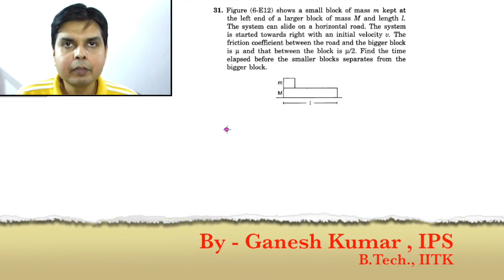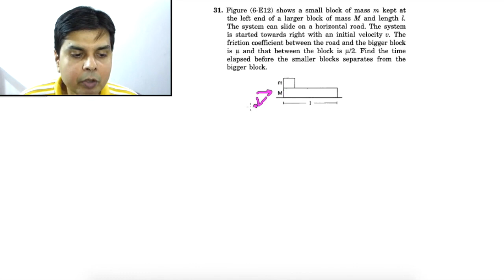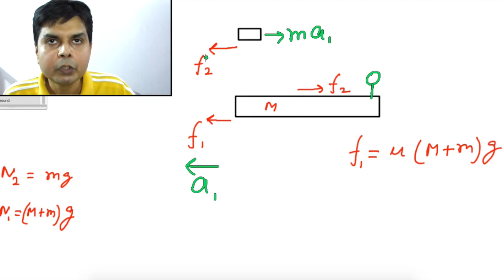Solution H C Verma - Ch.6 Friction Problem 31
in this Video Problem 31 of H C Verma book , Ch 6 ( Friction ) is solved using different methods and related theory explained in detail. It is a must watch video for  those students who want to improve their concepts .  Little long,  but must watch till end to understand many concepts .